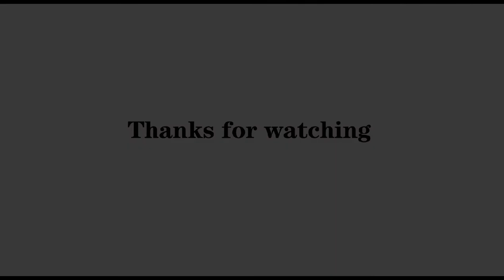DNT Spiral ratchet screwdriver 300M Reviews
Here is spiral ratchet screwdriver reviews

Lockable collar to retract spiral shaft which has an extended
length of 430mm. Ratchet operates clockwise anti-clockwise and in
a fixed position. Supplied with 4 bits: 2 x slotted and 2 x
Phillips. Length 300mm extending to 430mm